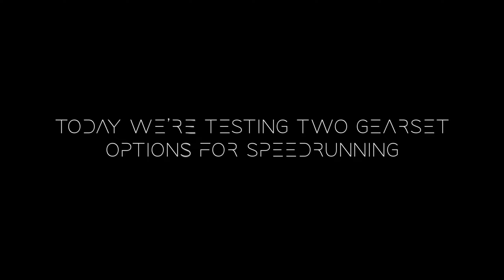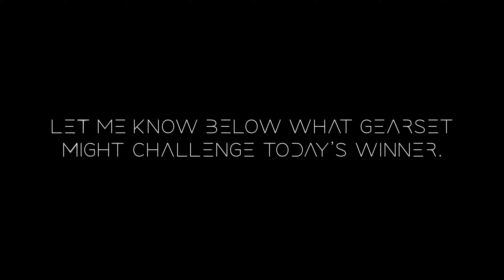The Division 2 | Speedrun Gearset Showdown | Hunters vs Negotiators: Lincoln Memorial Heroic 3 Dir.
BUILD INTEL: 4 piece Hunters and 4 Piece Negotiators with Sokolov Chest utilizing Unbreakable and the Momento BP.